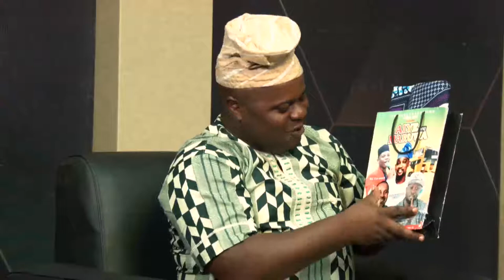Iforowero Pelu Olubukola Daso AKA Jacuzzi Lori OjumoIre Pelu Adeoye Adedire